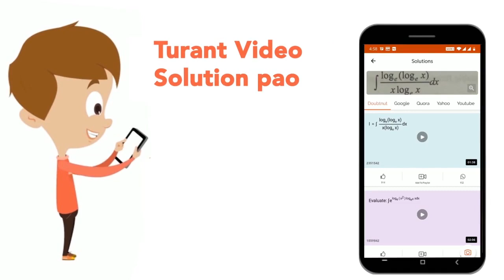The Tropic of Capricorn is | CLASS 14 | SOLVED PAPER 15 OCTOBER, 2017 | ENVIRONMENTAL STUDIES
The Tropic of Capricorn is
Class: 14
Subject: ENVIRONMENTAL STUDIES
Chapter: SOLVED PAPER 15 OCTOBER, 2017
Board:CTET

👉 Have Any Query? Ask Us.